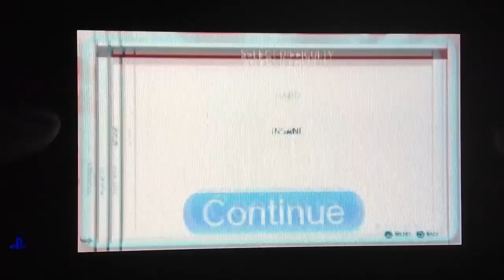Sine Mora - PS Vita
Very nice game
I know this clip was short,but I must say it was sweet y'all